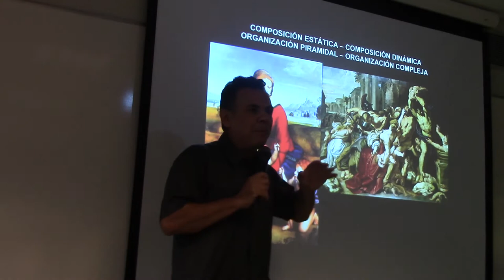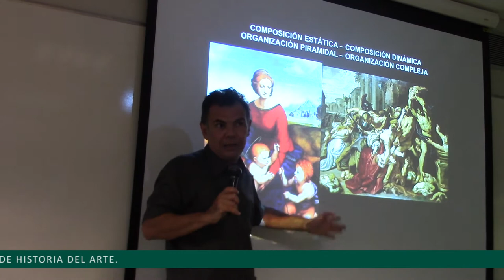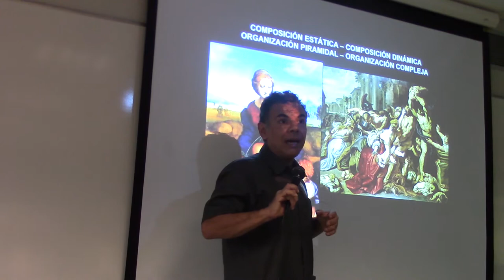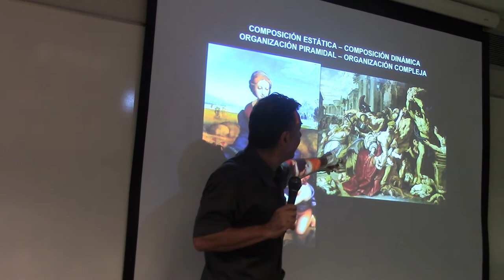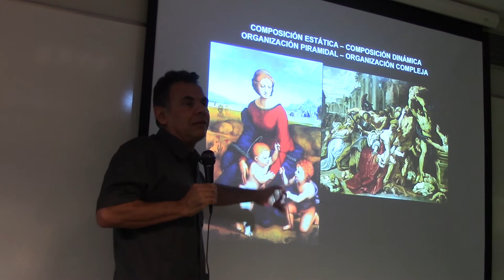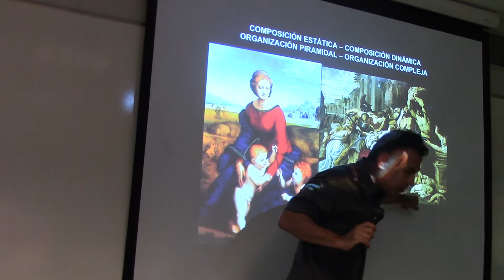152 ESTATISMO RENACENTISTA Y DINAMISMO BARROCO POR EL PROF. JUAN LAZARA